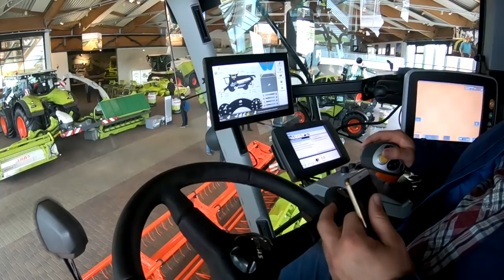Nie Vlog #11#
witam.króciutki film prezentujący nowe intro oraz trochę zdj i video z wizyty w "CLAAS,AMAZONE,HORSCH"
niedługo nowy Vlog a ta produkcja powstała,dla odświeżenia kanału ;)
zapraszam: